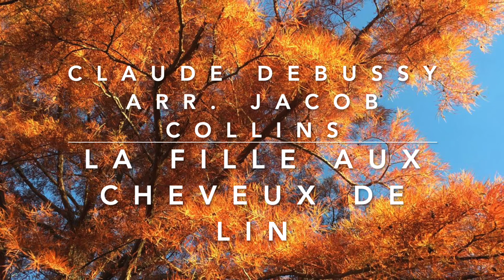La fille aux cheveux de lin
My transcription of Debussy's prelude. This recording is taken from a live concert at Bromley Parish Church from 2019. Played on the wonderful 4-manual Walker Organ